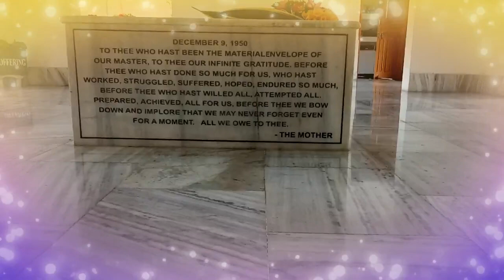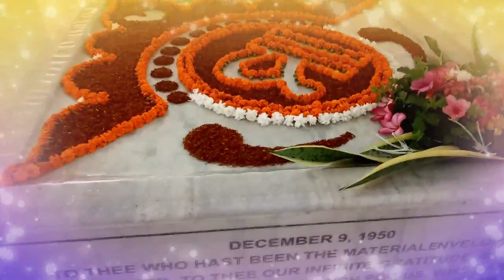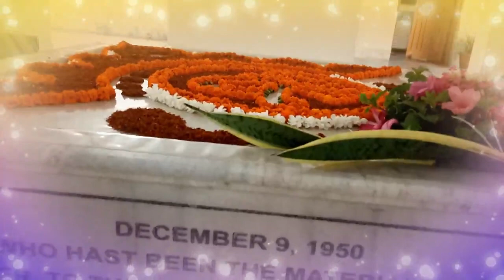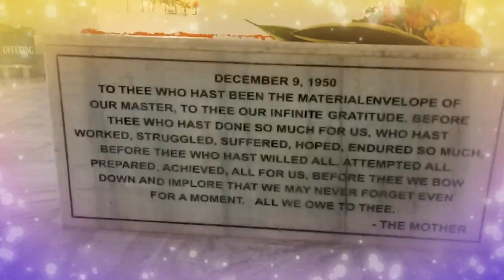FLOWER OFFERING AT SRI AUROBINDO'S SACRED RELICS SHRINE | BEAUTIFUL FLOWER DESIGN | CREATIVE IDEAS